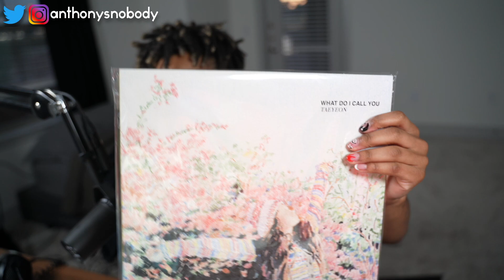TAEYEON 태연 'Weekend' MV - REACTION | FIRST TIME LISTENING TO TAEYEON!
Intro: Tobi Lou - Knock Knock